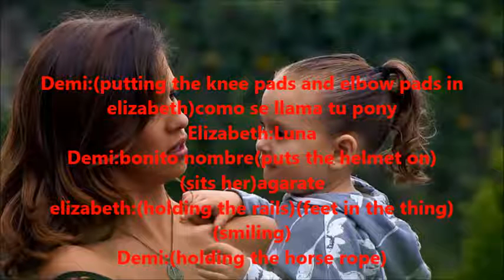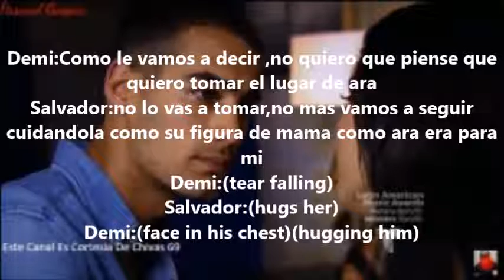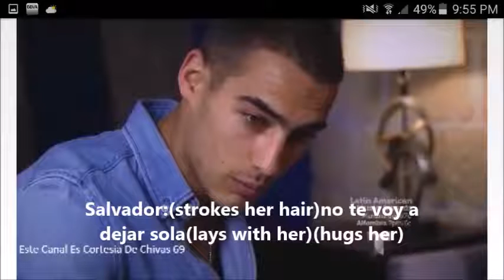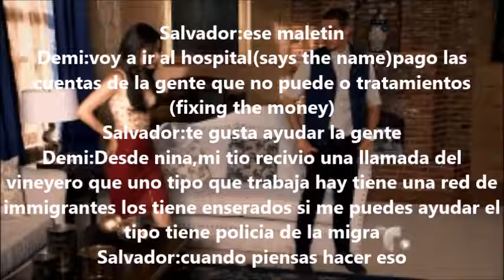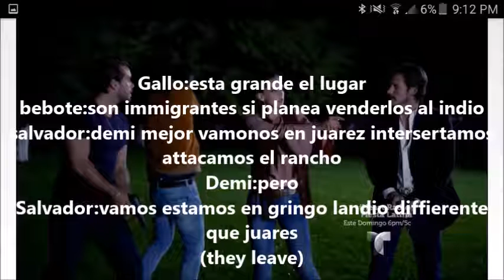Mob Episode:52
love